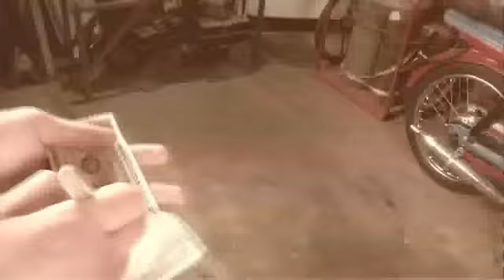YAYA - Paull Harris and Jesse Feinberg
The YAYA
Jesse has transformed a simple house-hold item into the world's teeniest invisible hold-out. And it just happens to work really really well with your normal Sharpie cap!